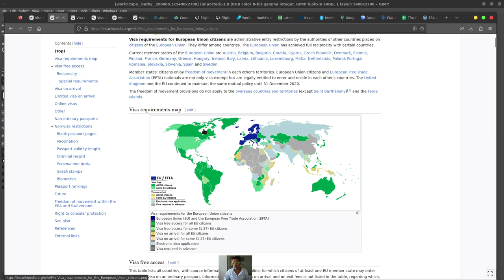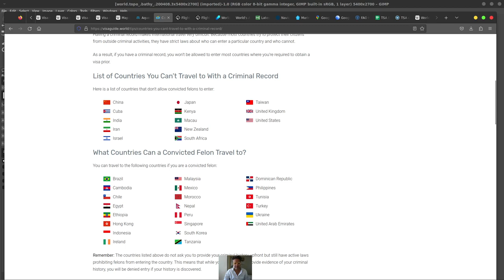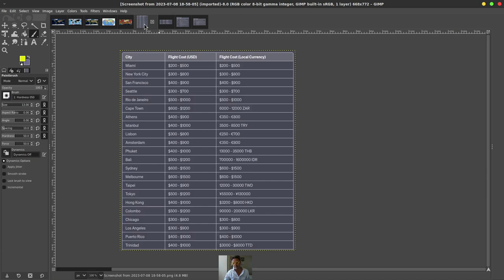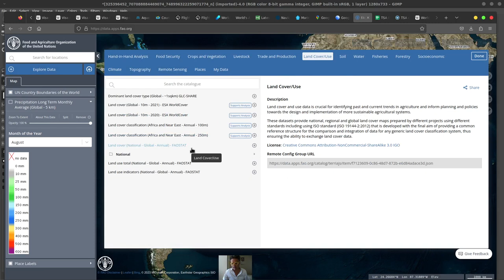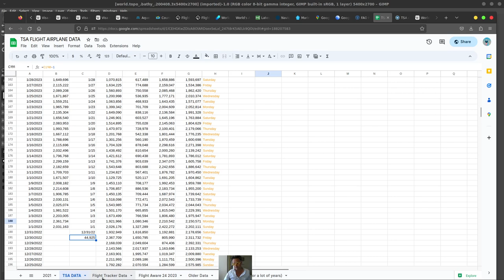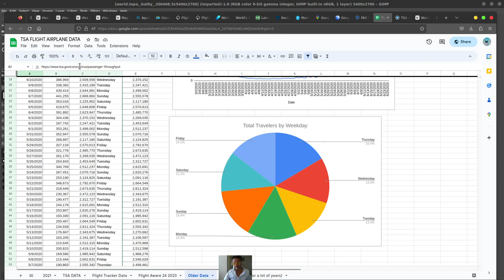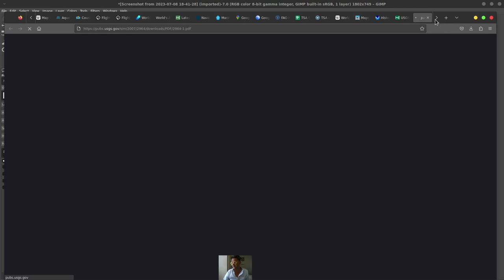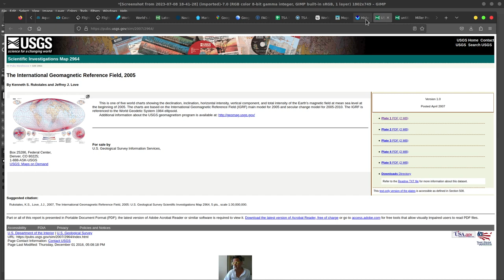How to Travel around Earth! (helping others, for free?, and studying earth spiritually!)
here are some of the maps ive used in this discussion!
hope they help you!!! please please let me know what i can do to help you travel it will for sure help me and everyone else!!!

(however lets figure out how to do this for FREE!)